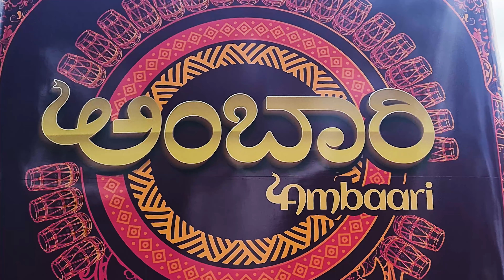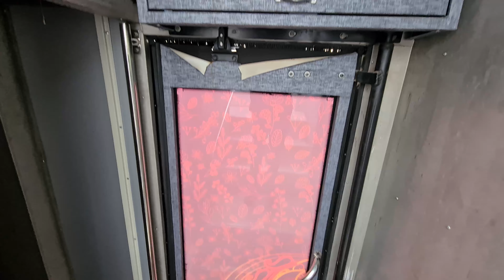Ambaari Double Decker Sight Seeing Bus ಅಂಬಾರಿ ಬಸ್ ಸವಾರಿ ಮೈಸೂರು Short Video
Mysuru Ambari Bus savari to all the tourist locations in Mysore along with Hostory Ambaari Savaari Mysuru. Ambaari is a open-roof bus tour in a custom-built double-decker bus, the bus takes tourists around the city of Mysore. Mysore is known for palaces and buildings with architectural marvels.Modelled on London’s Big Bus Tours of taking tourists around the city in the open-roof buses, the initiative of Karnataka State Tourism Development Corporation (KSTDC). The route covers Hotel Mayura KSTDC office, Deputy Commissioner’s office, Crawford Hall, Kukkarahalli Lake, University of Mysore, Folklore Museum, Ramaswamy Circle, Palace Karikallu Thotti, Jayamarthanda Gate of the palace, zoo, Karanji Lake, Jockey Quarters’ Circle, Snow City, Chamundi Vihar Stadium, St. Philomena’s Church, Bannimantap, and City Railway Station. The tour culminates at Hotel Mayura KSTDC office. The ticket has been priced at ₹250 per person.